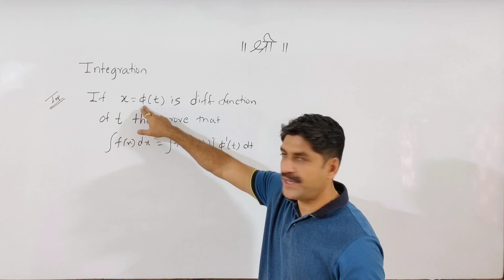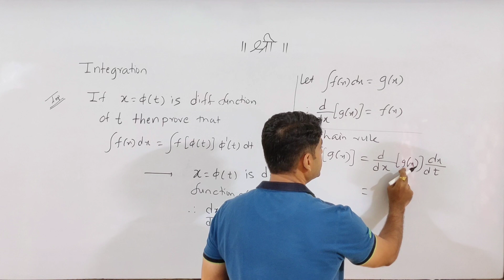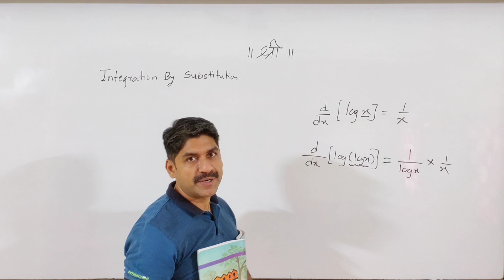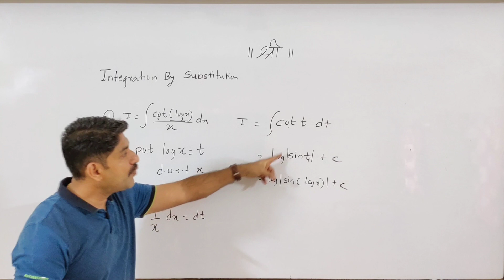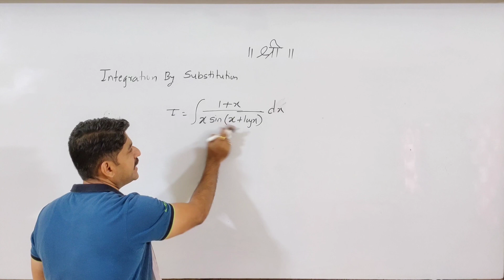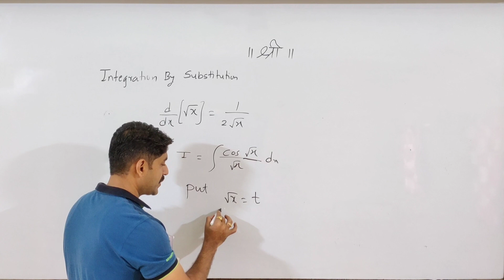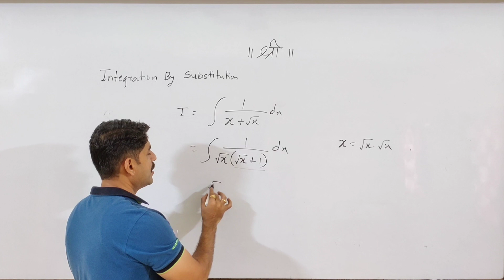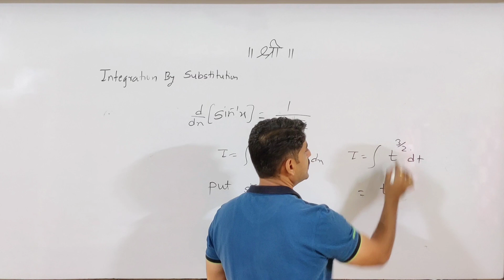Integration | New Series | Part-6 | Exam | Sahyadri Tutorials